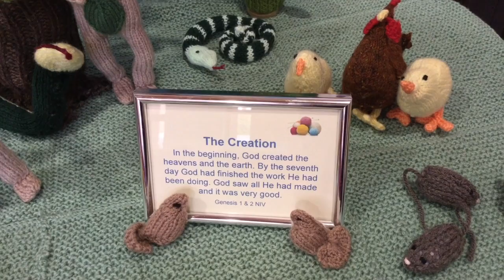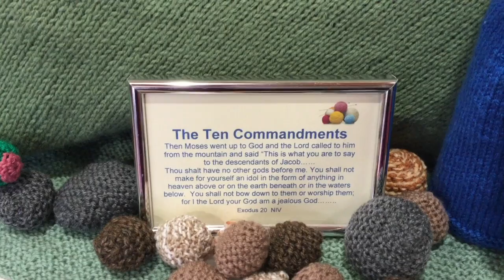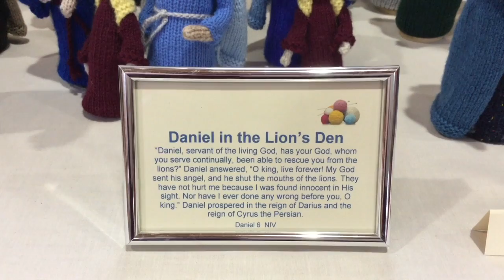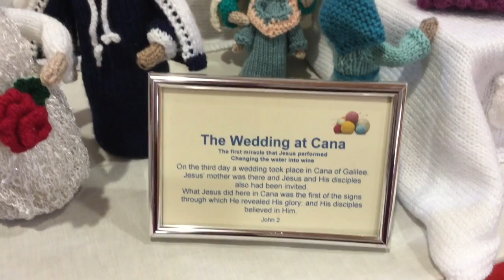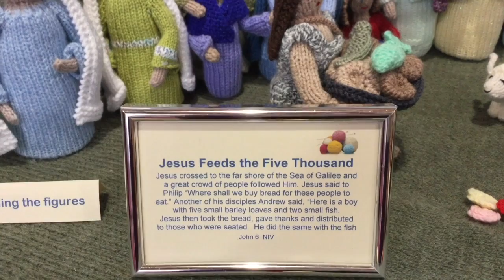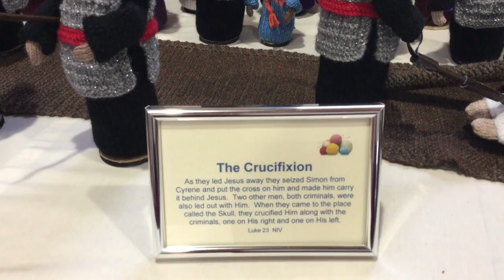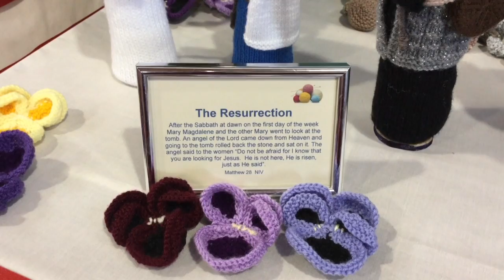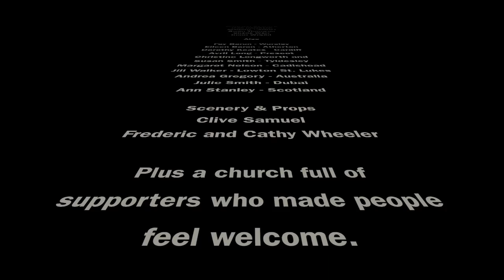The Knitted Bible Stories Exhibition - Warrington Salvation Army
The knitters at Warrington Salvation Army took 10 months to create this stunning exhibition.